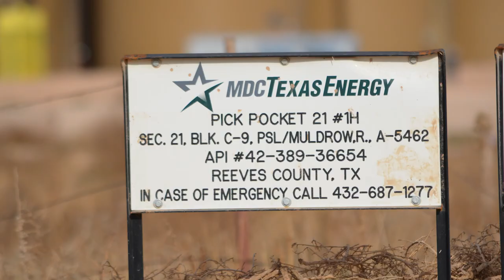MDC Texas Operator Pick Pocket 21 Well Site, Reeves County, TX (November 2019)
Pick Pocket 21 Well Site
Pecos, Reeves County, TX
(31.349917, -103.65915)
FIlmed 11/24/2019